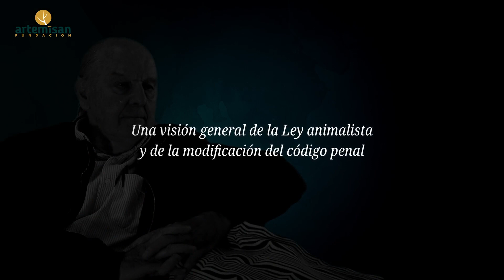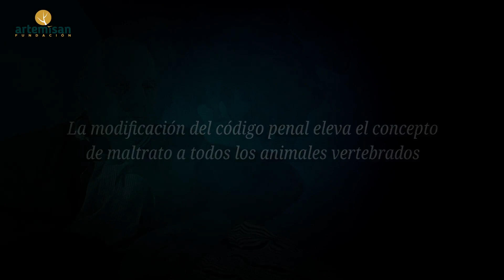𝐒𝐓𝐎𝐏 𝐚 𝐥𝐚 𝐋𝐥𝐞𝐢 𝐀𝐧𝐢𝐦𝐚𝐥𝐢𝐬𝐭𝐚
🗣️ Javier Castroviejo, biòleg i investigador, exdirector de Doñana i professor de Recerca del CSIC; analitza la LeyAnimalista i la reforma del Codi Penal i les seves conseqüències nefastes.

📢 Es pot dir més alt però no més clar! Comparteix-ho perquè tothom ho vegi!

𝐒𝐓𝐎𝐏 𝐚 𝐥𝐚 𝐋𝐞𝐲 𝐀𝐧𝐢𝐦𝐚𝐥𝐢𝐬𝐭𝐚

🗣️ Javier Castroviejo, biólogo e investigador, exdirector de Doñana y profesor de Investigación del CSIC; analiza la LeyAnimalista y la reforma del Código Penal y sus nefastas consecuencias.
📢 ¡Se puede decir más alto pero no más claro! ¡Compártelo para que todo el mundo lo vea